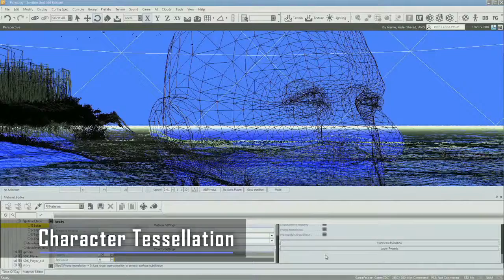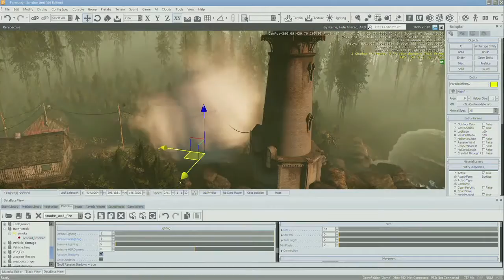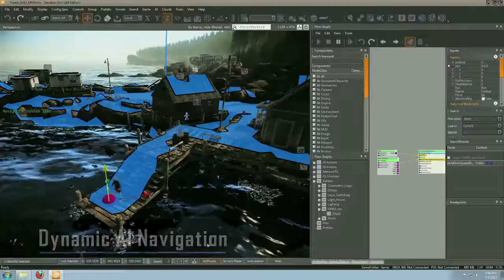GamesTrailer2013 CryEngine 3.4 Tech Demo - PC - Free DX11 Upgrade SDK official video game 3D techn